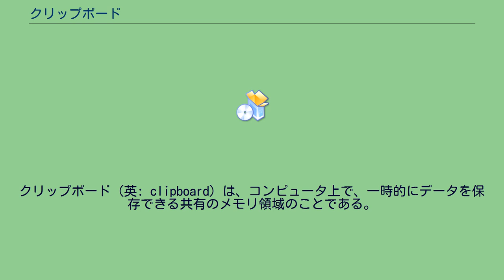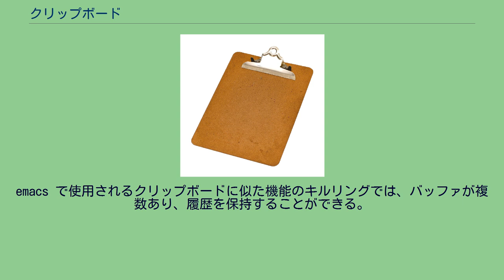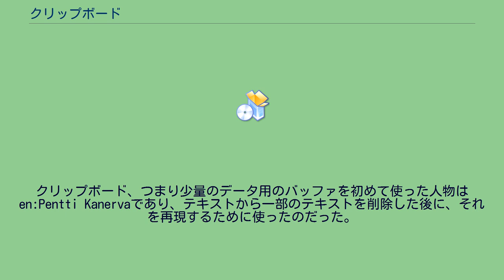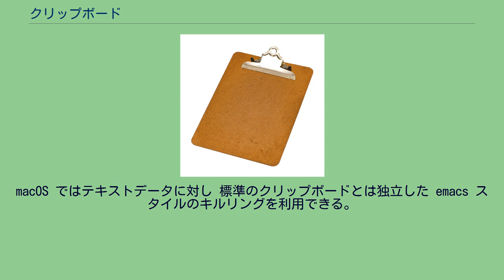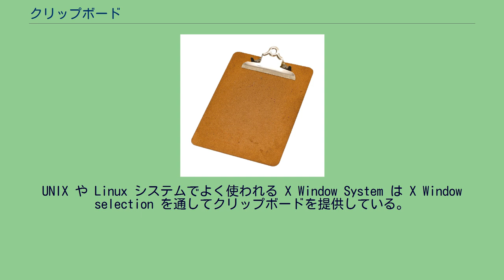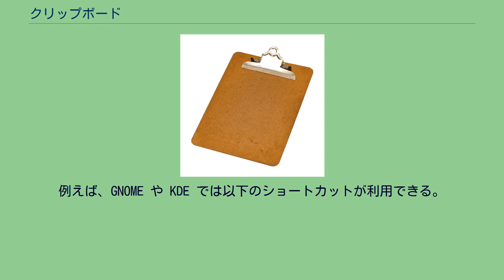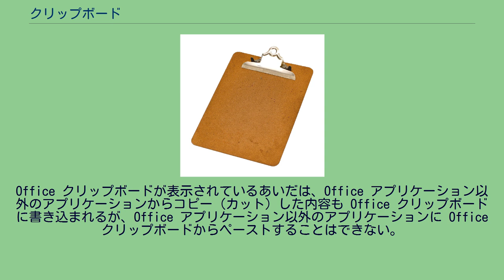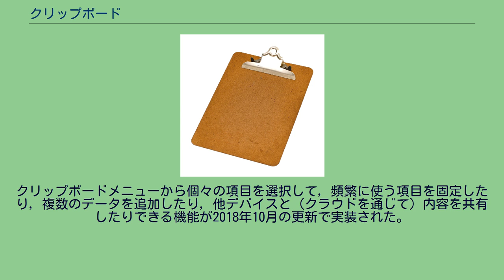クリップボード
クリップボード（英: clipboard）は、コンピュータ上で、一時的にデータを保存できる共有のメモリ領域のことである。
複数の異なるプログラムからアクセス可能であり、単一のアプリケーションだけでなく異なったアプリケーション間のデータの受け渡しにも使用される。
直感的には、コピー・アンド・ペーストにてデータを移動する際の一時保管所である。
クリップボードには、テキストデータ・画像をはじめさまざまなフォーマットのデータを格納することができるが、クリップボードから読み出したデータをどこまで再現できるかはアプリケーションに依存する。
例えば、ワープロソフトからクリップボードにコピーした書式付きのデータを、テキストエディタにペーストした場合、文字や改行の情報は再現されるが、フォントの修飾や罫線、画像などの情報は、そぎ落とされる（つまりテキストエディタ側では利用されず、無視される）。
クリップボードに保持されるデータは通常ひとつのみであり、クリップボードに対する書き込みが行われると、それまで保持していたデータは上書きされる。
複数のクリップボードの履歴を保持するためにクリップボードの機能を拡張するユーティリティやアプリケーションが開発されている。
emacs で使用されるクリップボードに似た機能のキルリングでは、バッファが複数あり、履歴を保持することができる。
クリップボード機能を提供するオペレーティングシステムには、クリップボードの内容を参照するためのユーティリティが付属している。
クリップボードとのデータのやりとりには以下のものがある。
コピーとカットは、クリップボード側から見れば、クリップボードにデータを書き込むという点で同じ動作である。
これらの動作は、ユーザの操作によって明示的に行われるだけでなく、アプリケーションの仕様により自動的に行われる場合もある。
クリップボード、つまり少量のデータ用のバッファを初めて使った人物はen:Pentti Kanervaであり、テキストから一部のテキストを削除した後に、それを再現するために使ったのだった。
1973年、ラリー・テスラーがこの機能で使うバッファをこれに譬えて「クリップボード」と呼ぶことにした。
ある場所からテキストを除去して別の場所で再現できるようになったのだから、その機能を使うことを「デリート delete（削除・抹消）」という言葉で呼んでしまうのは、言葉の意味にそぐわない。
そこで1973年にラリー・テスラーが、その機能を使うことを「cut」「copy」「paste」と再命名し、バッファのほうの呼び方として「クリップボード」という名を選んだ。
コピーされたりカットされたデータが一時的に保持するために使われるのだから、（すでに皆が知っている文房具である）文書を一時的にとめておくためのボードであるクリップボードという名称（比喩）で呼ぶことがぴったりだと判断したのである。
Alto で既にこうしたコンセプトが生まれていた。
Classic Mac OS や macOS での標準的な操作方法は、「編集」メニューをプルダウンして操作を選ぶか、メニューコマンドキー（⌘）を修飾キーとしてキーボードショートカットで操作する。
標準のキーバインドは以下の通りである。
Finder の「編集」メニューから「クリップボードを表示」（Classic Mac OS では「クリップボード表示」）というメニュー項目を選択することにより、クリップボードの中身を見ることができる。
macOS ではテキストデータに対し 標準のクリップボードとは独立した emacs スタイルのキルリングを利用できる。
ただし、複数の履歴を保持することはできない。
標準のクリップボードとのこれは標準の Cocoa のテキストボックスを使っているすべてのアプリケーションで機能する。
UNIX や Linux システムでよく使われる X Window System は X Window selection を通してクリップボードを提供している。
選択 (英: selection) は非同期で、要求があったときのみコピーされ、求められた形式に変換される。
多様な選択の使用法や扱いは標準化されていない。
しかし、ほとんどの現代的なツールキットや、GNOME や KDE のようなデスクトップ環境では、freedesktop.org の仕様で概説されて広く受け入れられている取り決めに従っている。
プライマリー選択は X11 固有の...